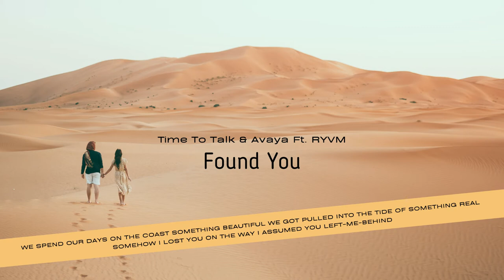Found You - Time To Talk & Avaya Ft RYVM | No Copyright Music